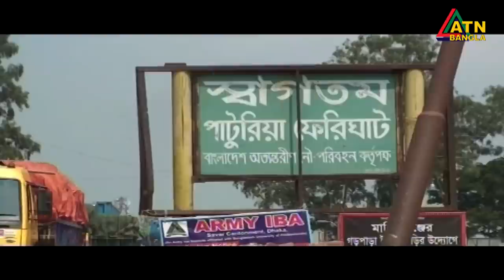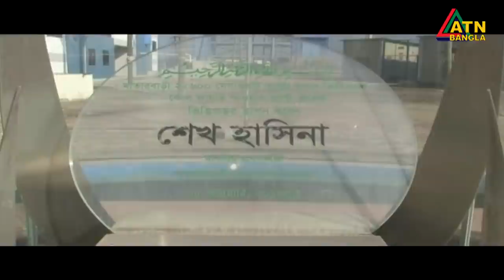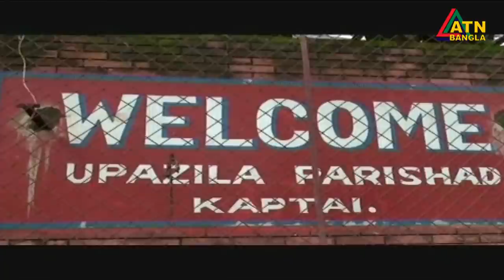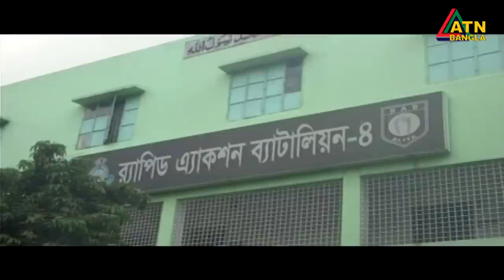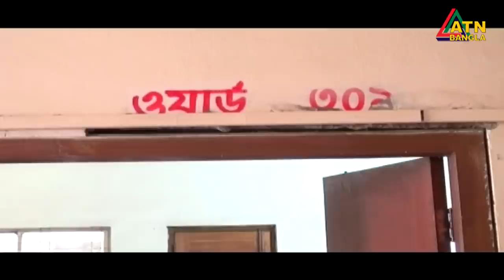এটিএন বাংলা গ্ৰামগঞ্জের সংবাদ | সন্ধ্যা ৬টা । 11.10.2020 | ATN Bangla Gramgonjer Sangbad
News Presented by- Shamima Akhter Jannat